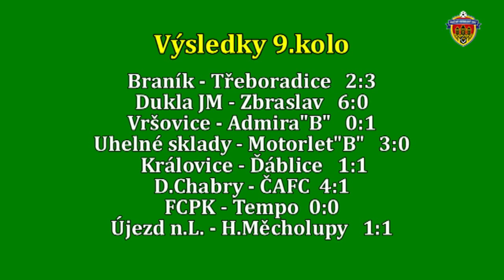Pražská teplárenská přebor mužů 2017/2018 9.kolo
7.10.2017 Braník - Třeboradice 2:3